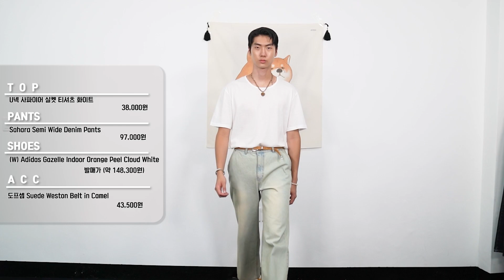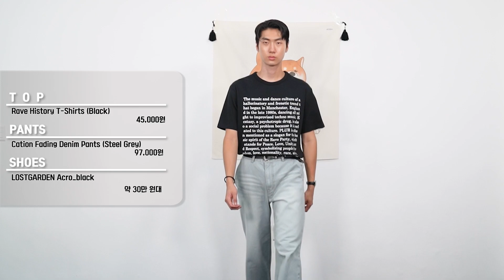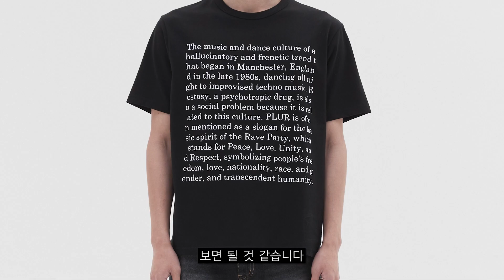청바지에 흰티로만 코디가 8개가 가능하다고? 여름과 장마철 코디 참고 가보자~!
*본 영상은 해당 브랜드의 광고가 아닌점 알려드립니다.*
영상의 취지는 "나만 알기 아까운 브랜드"에 대한 소개이며
구매가 아닌 브랜드와 코디 참고에 집중해 주셨으면 합니다.

해당 영상은 좋은 브랜드 소개를 위해 제작한 컨텐츠로
영상에 나오는 브랜드 제품의 경우 어떠한 물질적, 금전적인 대가없이
단순 대여 or 선물로 제공된 제품을 통해 제작된 영상임을 알려 드립니다.

*대여된 제품은 촬영이 마무리된 후 반납이 되었습니다.*

옷도 옷이지만 "이런 브랜드도 있구나~ 참고해야지!" 정도로만
가볍게 봐주셨으면 합니다. 👍

👇착장정보와 패션약국이 더 궁금하시다면?👇
1번코디
아우터: 콜로라도 플랩 윈드브레이커 자켓 블랙
상의: U넥 사파이어 실켓 티셔츠 화이트
하의: Pigment Bermuda Half Pants 스틸 그레이
신발: Onitsuka Tiger Mexico 66 Black White

2번코디
상의(1): Siena Seersucker Stripe Shirts 아이보리
상의(2): U넥 사파이어 실켓 티셔츠 화이트
하의: Pigment Bermuda Half Pants 오가닉 카키
신발: Clarks Wallabee Maple Suede

3-1번코디
하의: Sahara Semi Wide Denim Pants
신발: (W) Adidas Gazelle Indoor Orange Peel Cloud White

3-2번코디
하의: Milk Damage Denim Pants (Indigo)

3-3번코디
하의: Smoky Semi Wide Denim Pants
신발: New Balance 2002R Premium Vintage Grey

4번코디
아우터: Post Seersucker Check Shirts (White)
상의(1): U넥 사파이어 실켓 티셔츠 화이트
상의(2): Terry Collar Half Knit (Baby Blue)
하의: Wind Nylon Shirring Pants (Black)
신발: Salomon XT-6 ADV Black

5번코디
상의: Rave History T-Shirts (Black)
하의: Cation Fading Denim Pants (Steel Grey)
신발: lostgarden Acro_black

키:186cm/ 몸무게:72kg
📌패션약국 인스타
📌광고 및 협업, 기타 문의